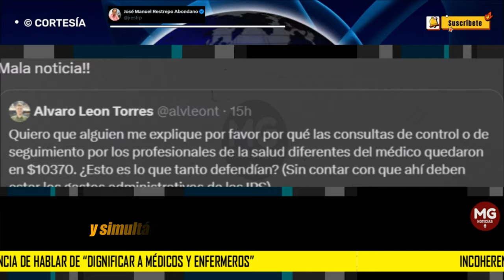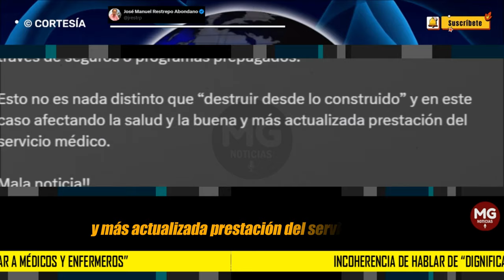¡MALA NOTICIA! 🚨 URGENTE MENSAJE JOSÉ MANUEL RESTREPO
No entiendo la coherencia o más bien incoherencia de hablar de “dignificar a médicos y enfermeros” en el proyecto fallido de reforma a la salud y simultáneamente proponer un borrador de decreto “manual tarifario” que “pauperiza” la medicina y desincentiva totalmente la búsqueda de la calidad en la prestación del servicio médico y el manejo de enfermedades de alta complejidad.
post JOSÉ MANUEL RESTREPO